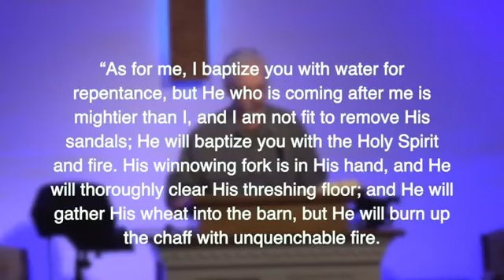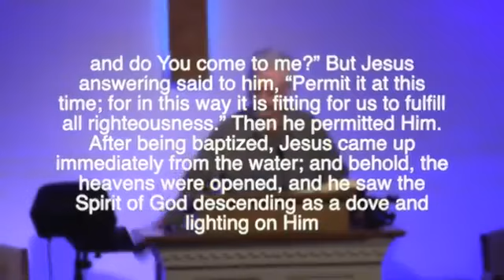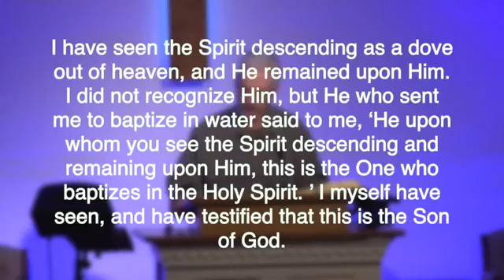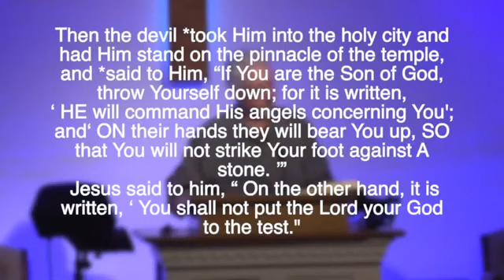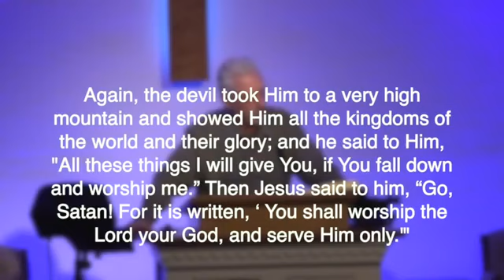The Inauguration by Steve Gallagher